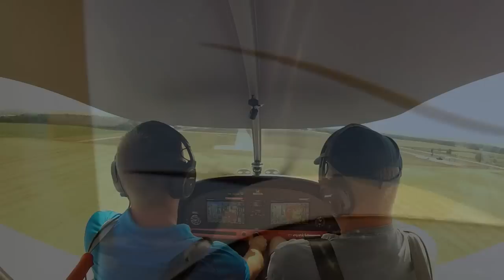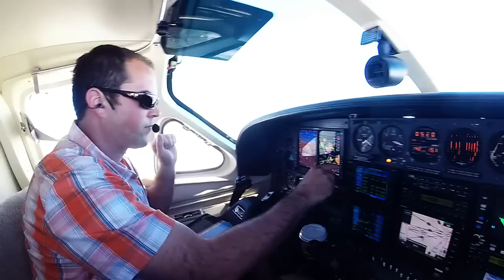2014 FLIGHT MONTAGE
A video of various clips from my 2014 flying season.  Lots more not shown here, however my tolerance for editing has a limit.